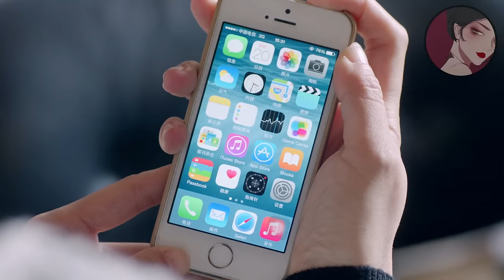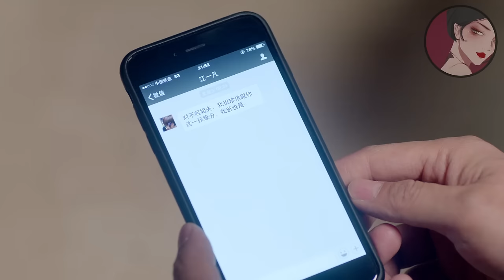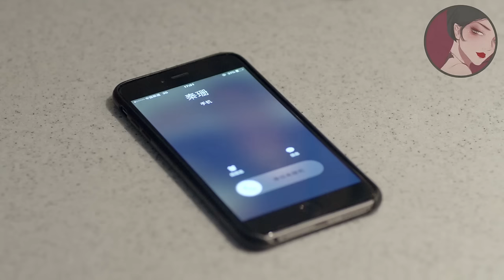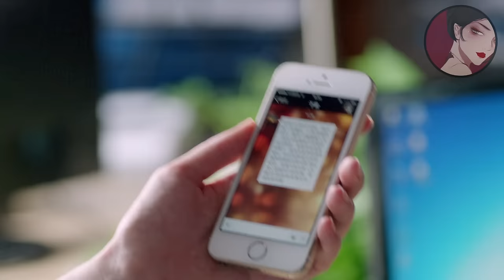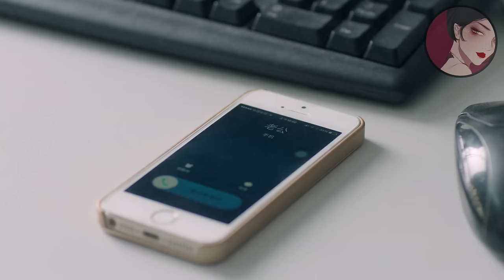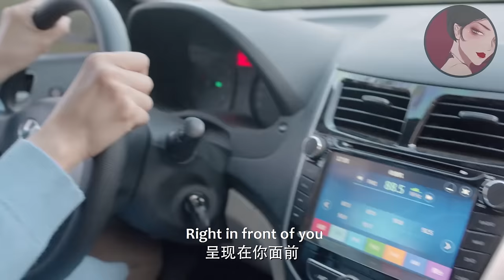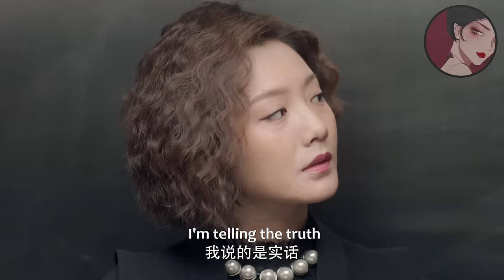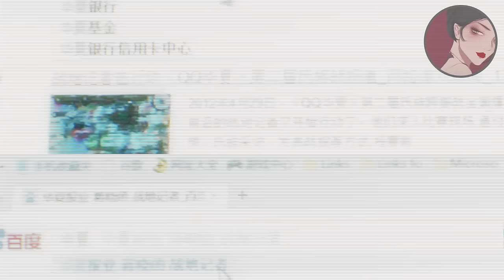【Full Movie】出軌丈夫幽會小三，豈料被妻子撞個正着，直接帶着兒子消失的無影無蹤，出軌丈夫徹底慌了！